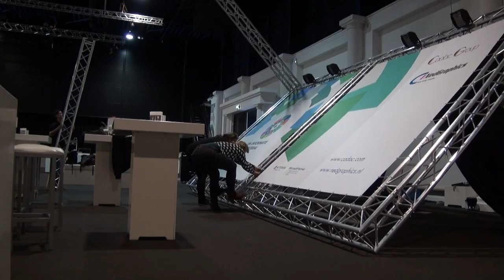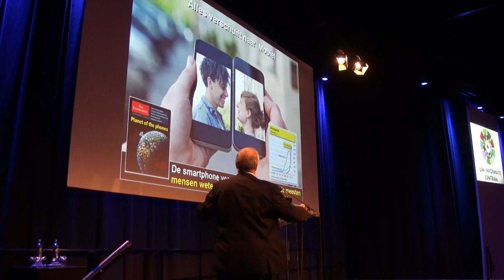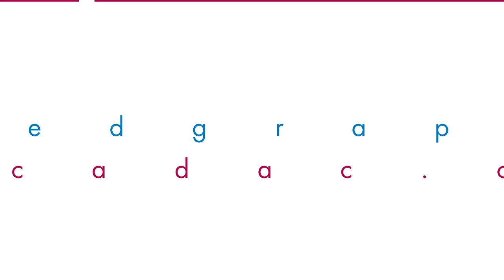NedGraphicsdag & BIM Congres 2015 | Uw Informatie Centraal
Donderdag 1 oktober 2015 vond alweer de vierde editie van ons jaarlijkse NedGraphicsdag & BIM Congres plaats.

Met meer dan 600 bezoekers, diverse inspirerende sprekers, informatieve sessies voor de verschillende disciplines binnen de bouw en een hilarische afsluiting was ook deze editie weer zeer geslaagd!